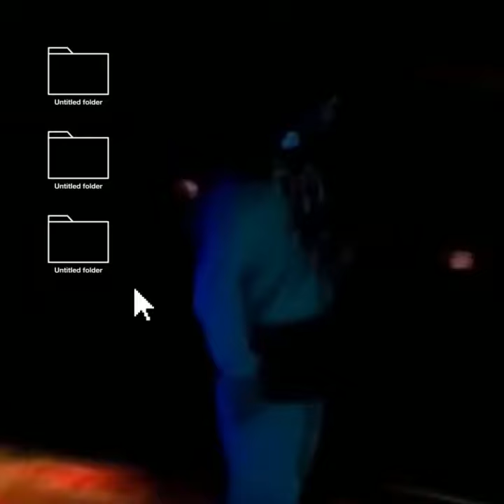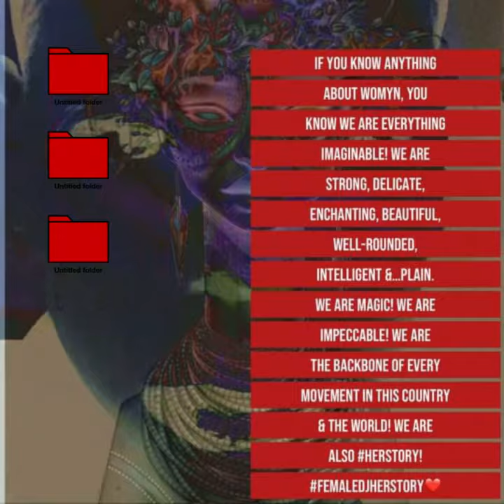FemaleDJHerstory VIII - A Celebration of Women In Music, Art and Dance!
We're baccccccckkkkk! We know we said "THIS IS IT" in 2020.. but after nearly two years of a pandemic, we have to get back to THE MUSIC!

Are you ready to EXPRESS YOURSELF and celebrate talented women? "Expression Sessions" Sundays is where you need to be on 2.27.22!

Join TMF1 Productions and the Foundation for Creative Cultural Expression, as we celebrate Women in Music, Art and Dance with the 8th Installment of FemaleDJHerstory.

Come and enjoy an UNFORGETTABLE Evening!  Don't believe us.. Check our YOUTUBE "HERSTORY BOOKS"! 👀

EARLY ARRIVAL IS HIGHLY SUGGESTED!

See you on the dancefloor!!*

21+
618 H St NW, DC
6pm - 11pm

The Ladies of TMF1Productions